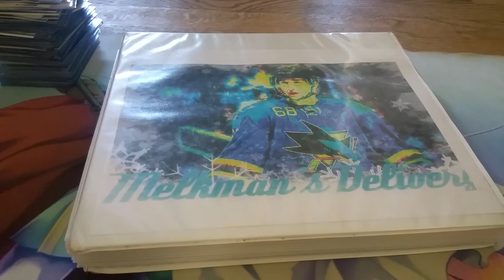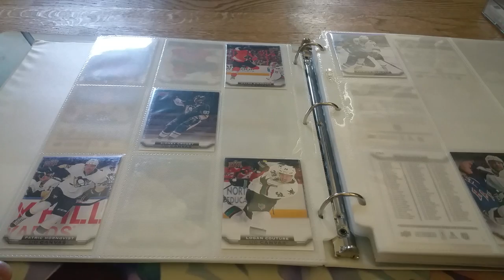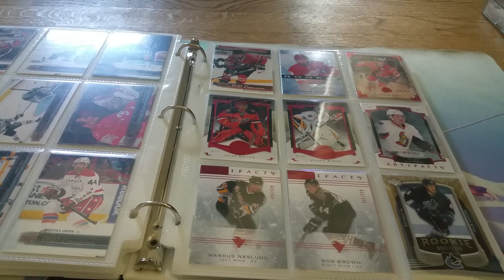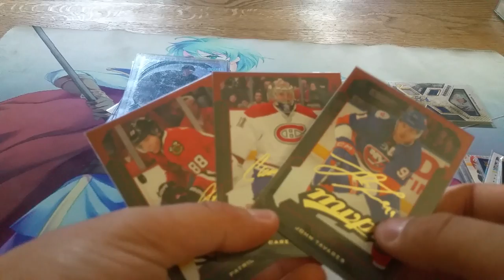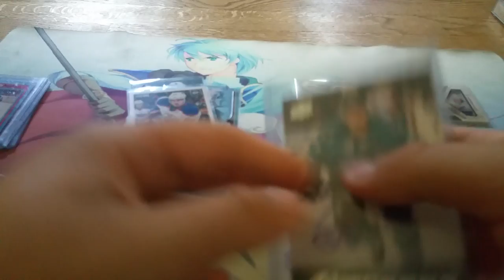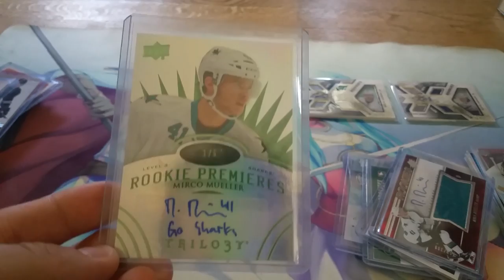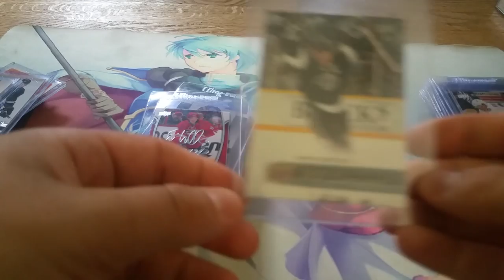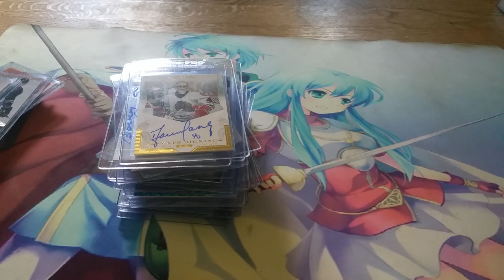My Hockey Card Collection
I guess my phone had enough of me rambling and decided to cut the video short haha oh well!